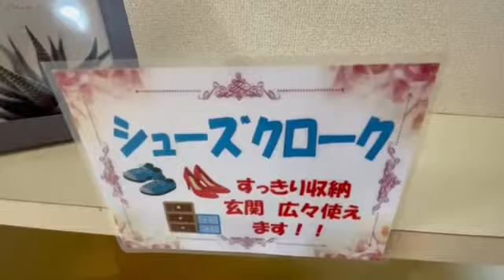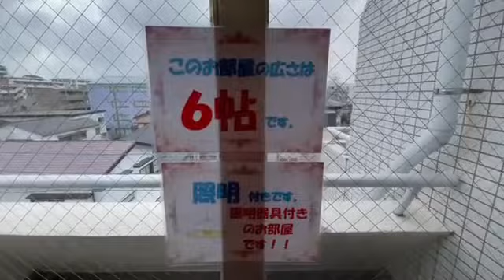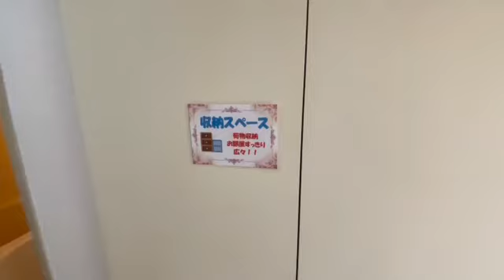ルームツアー 賃貸マンション 相模原市南区松が枝町 ベルトピア小田急相模原Ⅲ 407号室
賃貸物件　ベルトピア小田急相模原Ⅲ　407号室のルームツアー動画です。
小田急小田原線　小田急相模原駅 徒歩7分/1K/3.6万円（管理費3,000円）